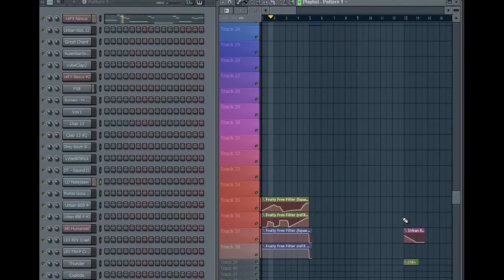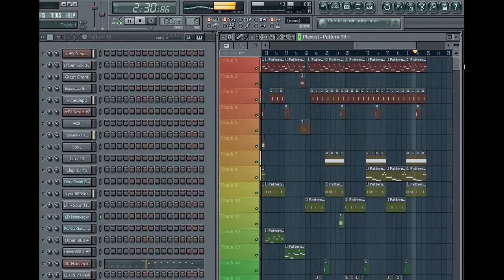Infinity (Amazing Vybe Type Beat)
Intro Made With After Effects